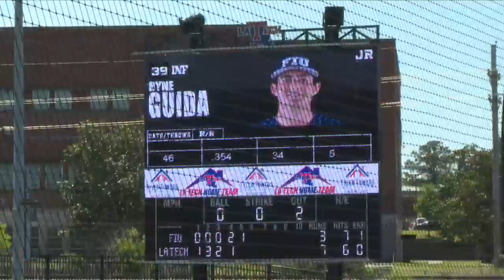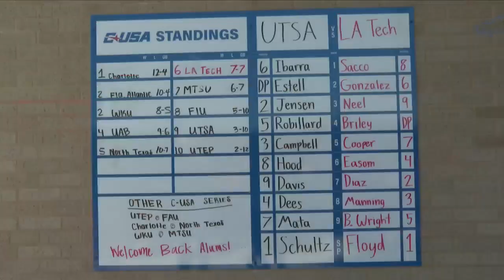NBC 10 Sports Recap at 10 - April 16, 2023.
Filmed by: Dominique Williams